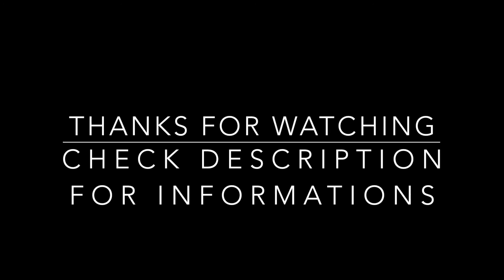RATM - Killing In The Name (Bass Cover + TAB (in description))